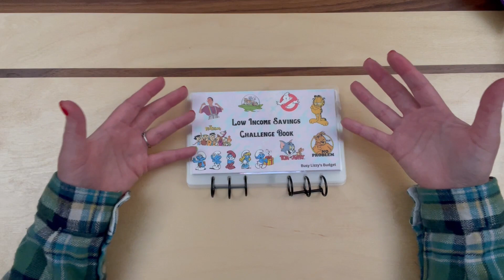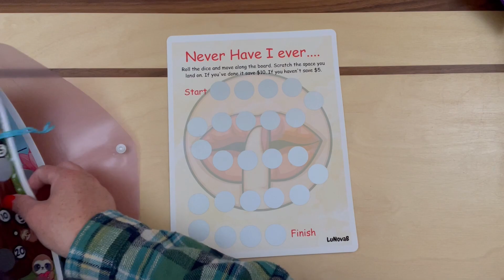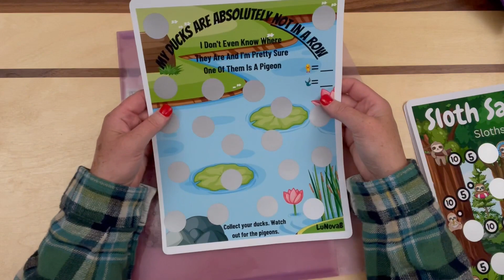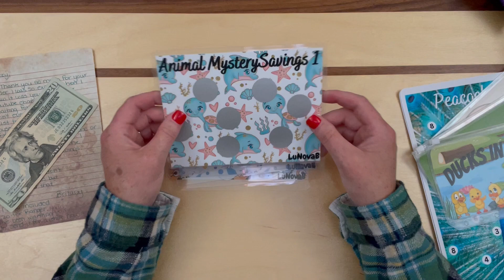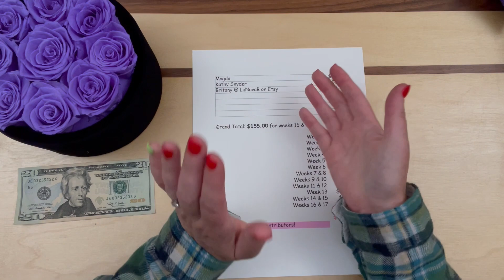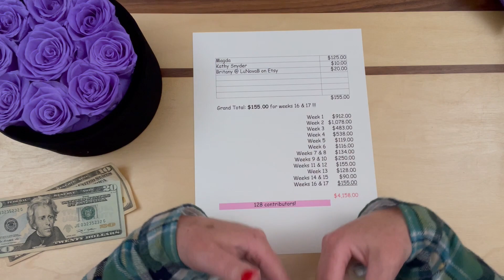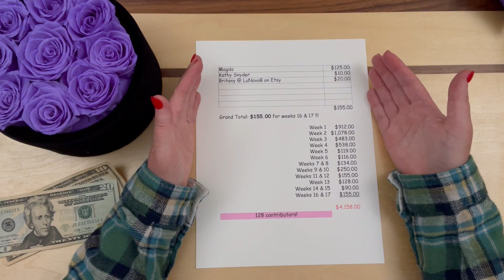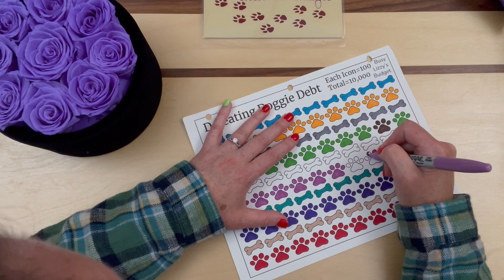Ranger Update Weeks 16 & 17 | Donations/Ranger | Cashing Counting | Debt Tracker | Happy Mail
Today I will be opening some special Happy Mail and then doing my normal update on Ranger including photos and donations.

The launch date for my first physical item in my Etsy shop is: Saturday, June 10th @ 11:00am, Eastern Standard Time.  Get it while you can as quantities are limited!  U.S. only for now.  Here is the direct link:

Cash Tray

Happy Mail:

If you feel so inclined to further support me and my channel or help out my dog Ranger, here is a link to do so (absolutely not necessary, but very much appreciated!) :

xo, Lizzy